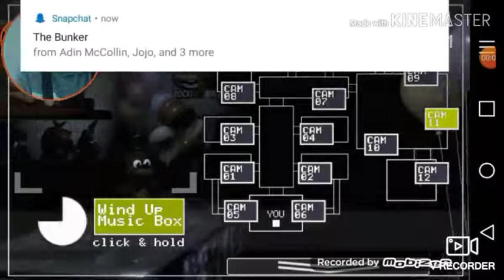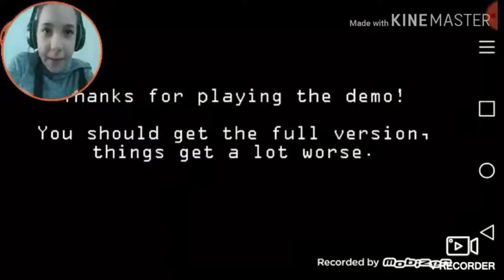E. M. A Shooting star funny moments Fnaf 2 gameplay